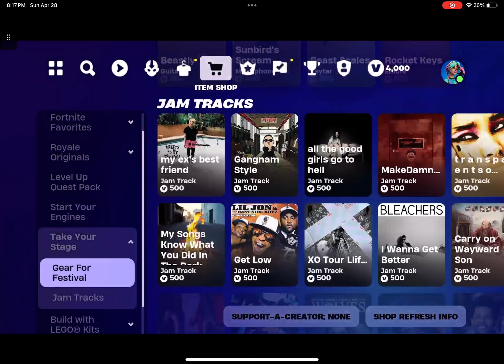Fortnite item shop April 28 2024